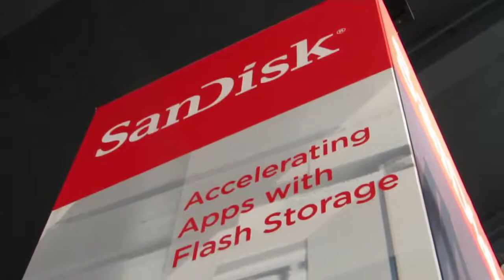Dorian Naveh | Oracle OpenWorld 2013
From the Moscone Center in San Francisco, John Furrier and Stu Miniman continue to broadcast theCUBE interviews during Day 2 of Oracle OpenWorld 2013.

Their guest, Dorian Naveh, Senior Director Technology Alliances with EMC, described the event as a culmination of 15 years of strong partnership. "It's a long-standing, very collaborative, complex partnership," said Naveh.

For Naveh, Oracle OpenWorld is a celebration of all the work EMC and Oracle do together. "We've evolved into this strong partnership with Oracle that's founded upon innovation, a lot of deep integration into the database, into the applications layer, where we really wrap our portfolio around the database to optimize it, to virtualize it, to back it up and to protect it. Then we take it to the next level and we service this tremendously large install base," explained Naveh, who boasts 80,000 joint customers between the two firms.

"Customers are really betting their mission-critical business on our joint technologies," Naveh said. "At the heart of what we do is servicing that customer base, remaining as relevant as possible, building solutions that these customers can't run their business on.

"We've moved to the next level and made our technology important and relevant to the DBA. That's new for EMC. The solutions you see like OEM plugin (Oracle Enterprise Management plugin) allows the DBA to actually access and manage storage, the V-plex where you're able to look across sites in conjunction with rack, the backup technologies that we have that's integrated with RMAN -- these are things that the DBA can provide instant value to its company," said Naveh.

From partners to convergence

Bringing up the acquisition of Sun and the recent announcement of moving the Oracle servers to the cloud, Miniman wanted to find out from Naveh exactly how he managed to balance the "co-opetition."

"At the end of the day there's obviously a clear trend towards converged infrastructure; it doesn't matter if it's red or blue stack, it's about the best converged infrastructure for that customer to run," replied Naveh. "Our whole purpose in life is to run that database in the oracle stack as good as possible, to be as relevant and as performant as possible in the Oracle stack. We announced our own converged infrastructure stack with tremendous performance numbers. It's highly tuned converged infrastructure for the database."

"Where do you see the Oracle applications fitting into the cloud space?" asked Miniman.

"First of all we focus on virtualization," Naveh answered. "Then we're also moving there as a service technology. We think we have a strong portfolio with our partners, ecosystem and product stacks. There's space where we'll go on our own, and areas where we'll collaborate."

With 80,000 shared customers with Oracle, with storage, database, solutions and an increasing portfolio, there was no surprise that theCUBE co-hosts prompted Naveh to elaborate on EMC's strategy of managing the alliance.

"It's a partnership that's maturing. It's complex but critical," Naveh explained. "Those 80,000 customers depend on us to work together and interoperate, providing advantage to them. We were the first partners to embrace the 12C technology. At the end of the day it's about providing customers choice. We want to make sure that our customer base (and beyond), knows that EMC is the strongest choice out there for the Oracle platform," explained Naveh.

Dorian Naveh, EMC, at Oracle OpenWorld 2013 with John Furrier and Dave Vellante